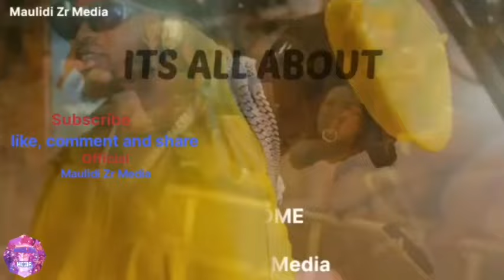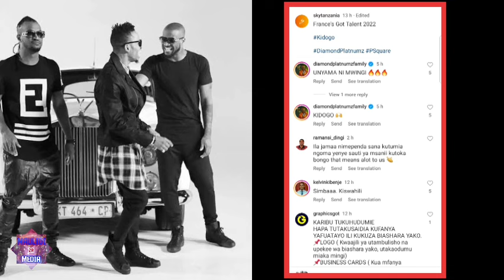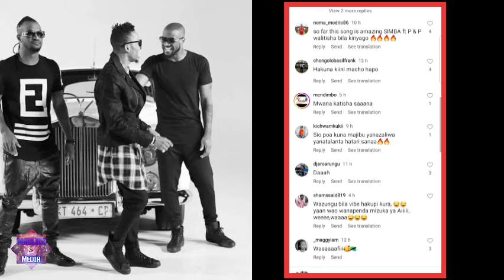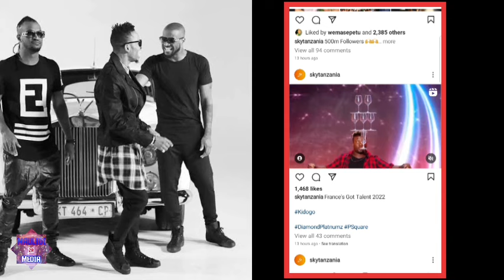Wimbo wa Diamond ( KIDOGO) Ft P Square umetumika Ufaransa kwenye tamasha la France's got Talent